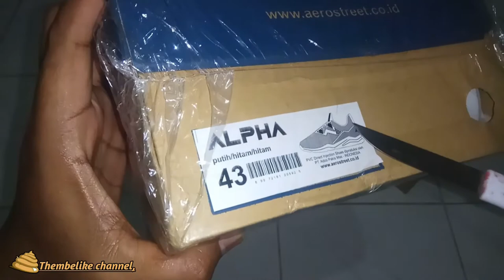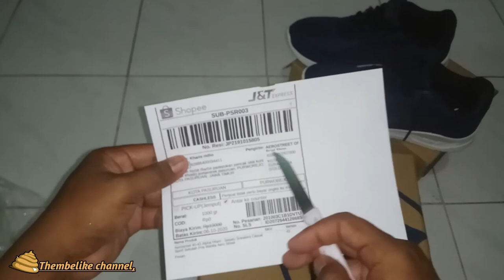UNBOXING SEPATU BRAND LOKAL PART2 AERO STREET (ALPHA)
WhatsApp slurr

oke slurr di episode kali ini aku akan kembali UNBOXING slurr. kali ini UNBOXING SEPATU BRAND LOKAL AERO STREET (ALPHA)  ini kali ke 2 slurr saya unboxing sepatu dengan brand ini,

 kemarin saya UNBOXING sepatu di brand ini, tapi sayang slurr untuk video kurang memuaskan,.. disini saya selipkan sedikit untuk brand yg kemarin saya unboxing, AERO STREET (Jarvis) harga sangat terjangkau.. kurang dari 150rb sudah sampai rumah . bagi yg mau pesan Monggo,..

bisa ketik di kolom komentar..

coment
cubcribe

sampai jumpa di episode menarik lain nya,  seee youu,..